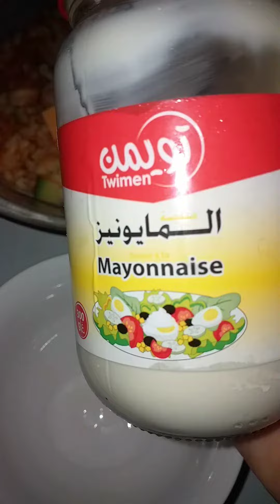سلطة مكرونة وافوكا مشبعة ولذيذة جدا😋🥑🥬🥕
سلطة ريجيم سلطة حمية ريجيم ريجيم ريجيم سلطة مكرونة سلطة افوكا سلطة مشبعة سلطة غنية سلطة رائعة
سلطة متنوعة سلطة مختلفة سلطة ممتازة